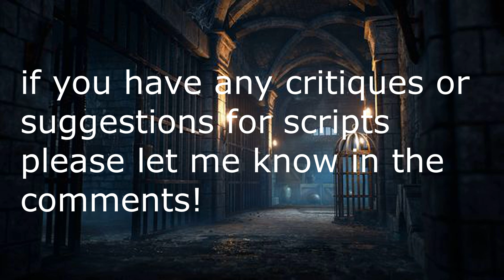F4A Rich Dom Woman Buys You! ANIME ASMR ROLEPLAY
THE WRITER: SONAZKI